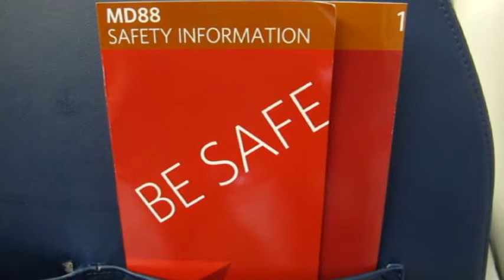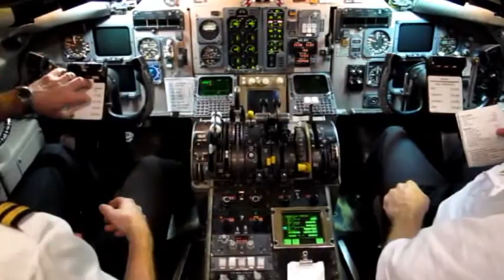Delta Airlines MD-88 flight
Flight from Atlanta to Memphis (N930DL)